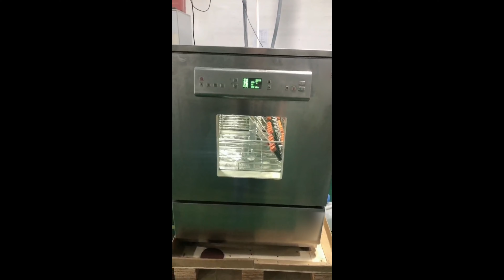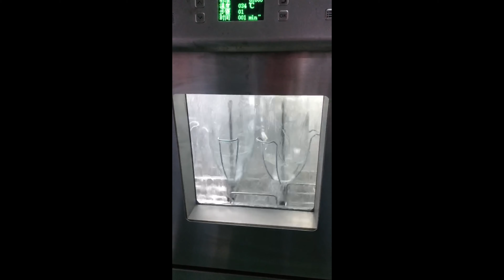מדיח כלים מעבדתי 170 ליטר + ייבוש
צפו במדיח כלים מעבדתי 170 ליטר + ייבוש מבית אמארסי